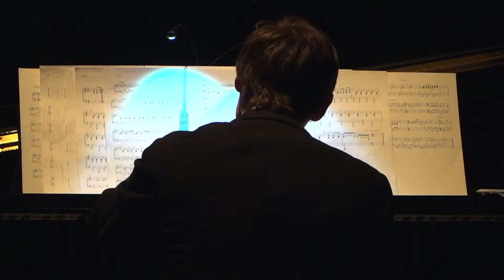Koń by też pisał wiersze, gdyby mu dać sto złotych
Słowno – muzyczny spektakl oparty na poezji Konstantego Ildefonsa
Premiera 11 maja 2019
Teatr Miejski w Lesznie